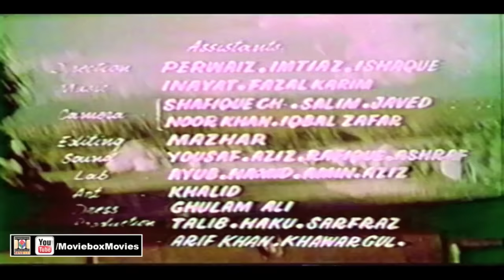PYAR HI PYAR (1974) - WAHEED MURAD, ASIYA, ALLAUDDIN - OFFICIAL PAKISTANI MOVIE